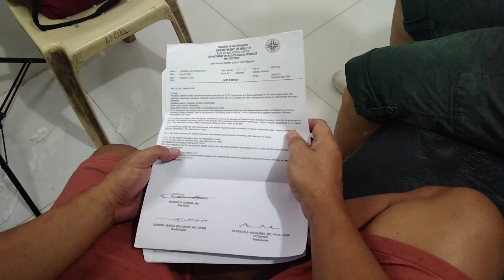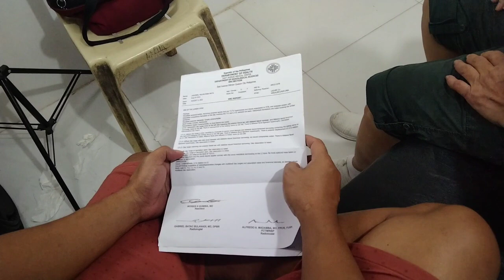nurse na Hindi na daw makatulog sa sakit ng kanyang nararamdaman sa balakangan 😱😱